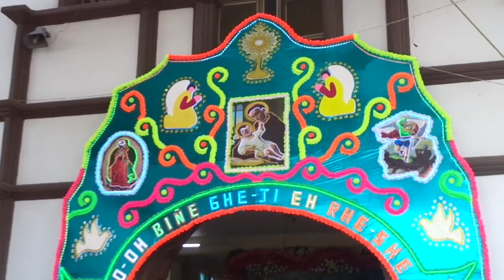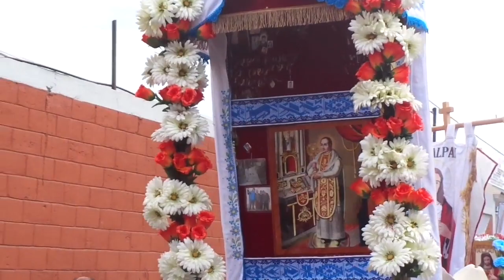Fiesta patronal San Antonio Enchisi, Estado de México. 2022.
Detalles de los festejos en honor de San Antonio de Padua patrón de Enchisi.